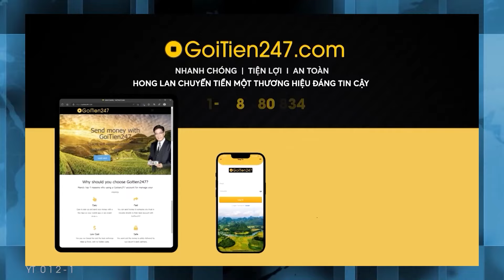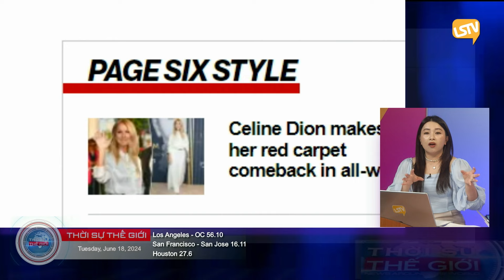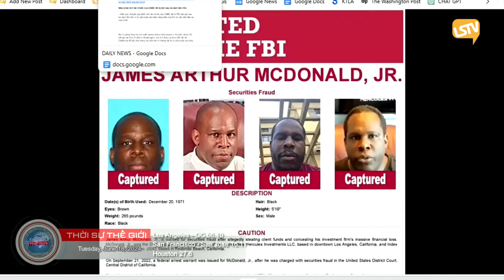Thời Sự Thế Giới P3 (06-18-24) ʟừᴀ đảᴏ tiền đầu tư, một phân tích gia tài chánh ʙị ʙắᴛ